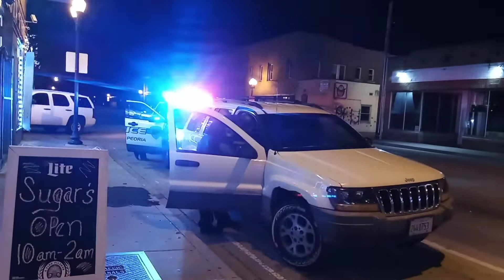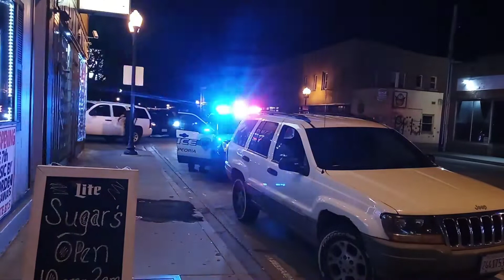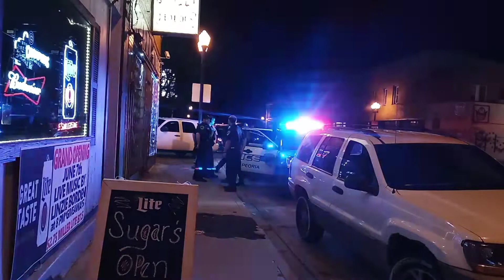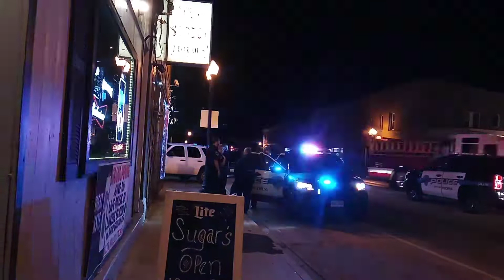Cool Cop..Ofc Buss.... Copwatch went Good?? Peoria Illinois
Hmm..can it be??? 1st amendment pass...